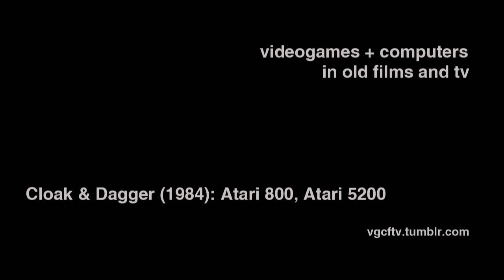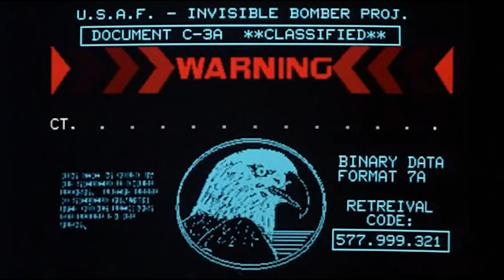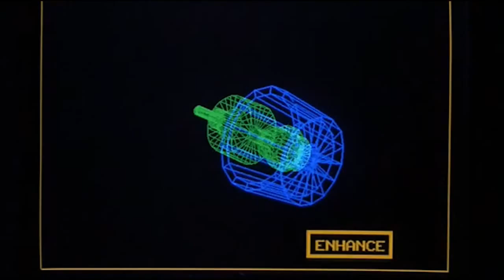Cloak & Dagger (1984): Atari 800, Atari 5200 -- videogames + computers in old films and tv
Cloak & Dagger 1984